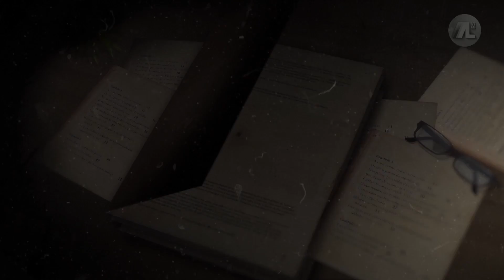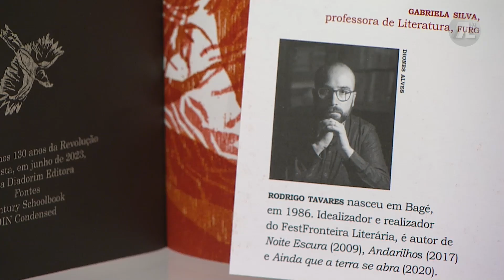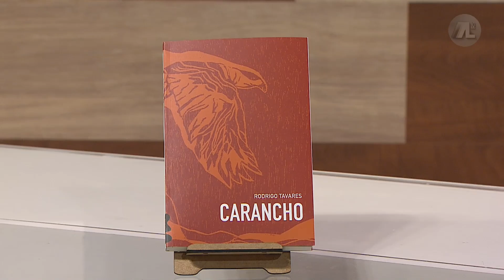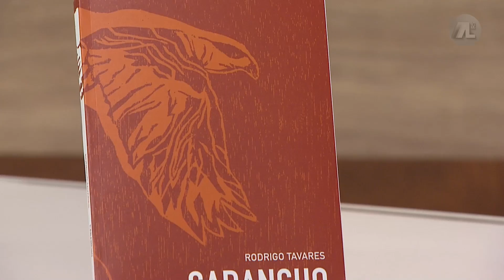CAPÍTULO ZERO - A REVOLUÇÃO FEDERALISTA MAIS SANGRENTA DO BRASIL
"Carancho" é o 4º romance do escritor Rodrigo Tavares. A narrativa lança um olhar sobre a Revolução Federalista, que ocorreu na região sul do Brasil em 1893.

✔ Sobre o programa:
Capítulo Zero é um programa sobre a arte da palavra. Na literatura ficcional, na pesquisa, nos ensaios, na poesia, no cinema, no teatro, na música, na comunicação, nas biografias. Com apresentação do jornalista, escritor e diretor de jornalismo da ALRS, Gustavo Machado.

◾ Você encontra todas as transmissões e programas da TV Assembleia em nosso canal no YouTube.